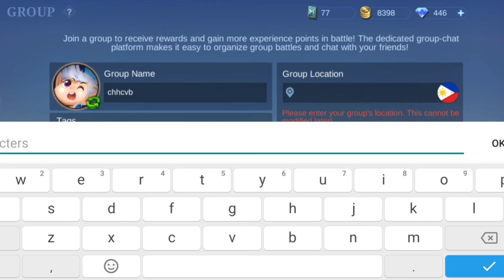Make Group for your Friends in Mobile Legends | Easy Invite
How to make group in mobile legends.
easy to make and very convenient to invite friends for a part 5v5 team